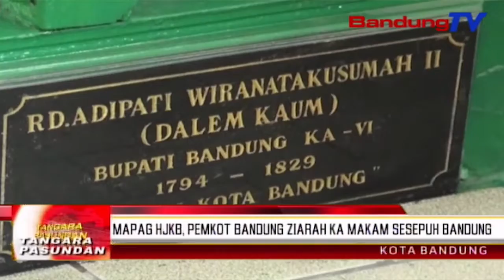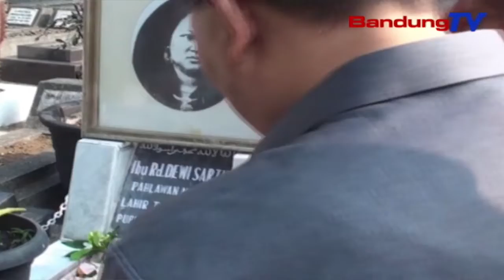Mapag HJKB, Pemkot Bandung Ziarah Ka Makam Sesepuh Bandung | TP | BANDUNGTV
TP | BANDUNGTV | ELBY NOPITRI | Mapag Prakprakan Mieling Milangkala Kadua Ratus Salapan Kota Bandung, Walikota Bandung Babarengan Jeung Rengrenganana, Nyorang Ziarah Ka Makam Karuhun Bandung. Salah Sahijina Ka Makam Raden Adipati Wiranatakusumah Dua, Atawa Anu Leuwih Kawentar Dalem Kaum, Minangka Panaratas Kota Bandung, Keur Ngalakonan Tabur Bunga Sarta Pangeling-Eling Kana Jasa Karuhun Pamingpin Kota Bandung Jaman Bihari.